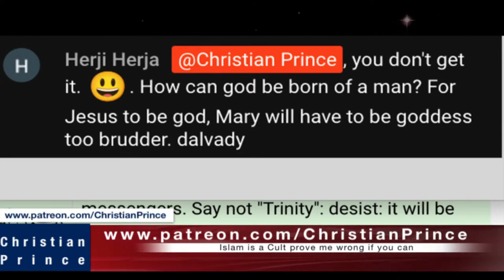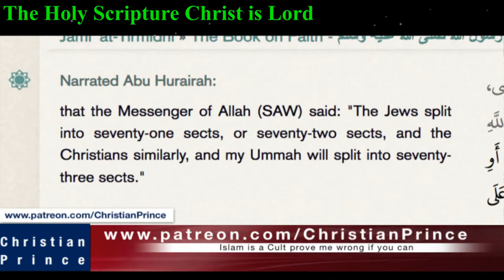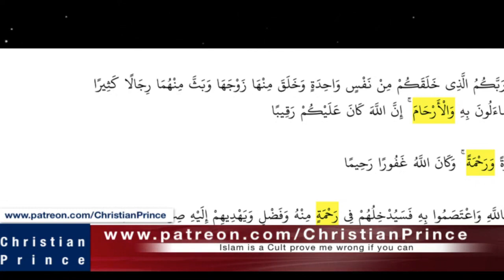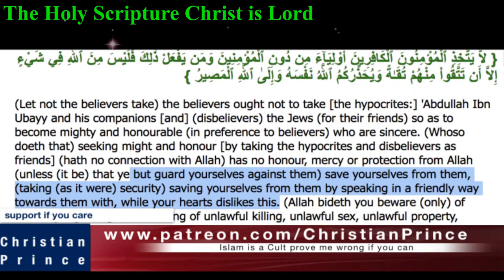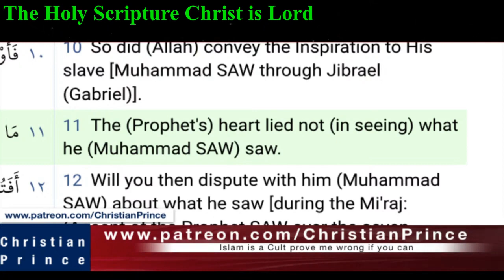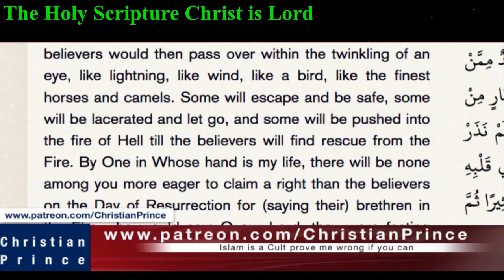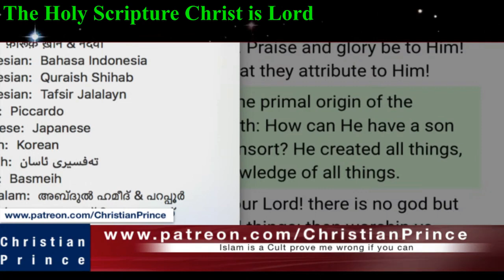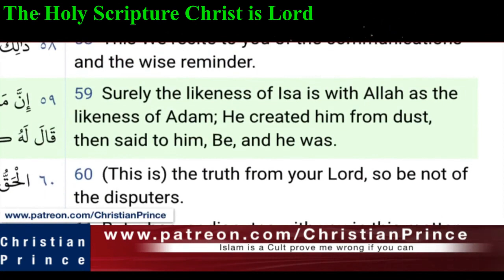Christian prince fried an african abdool watch till the end